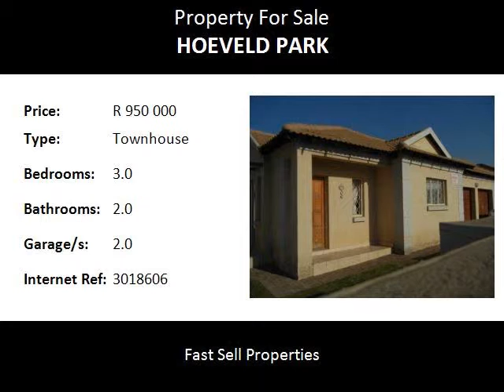3.0 Bedroom Townhouse For Sale in Hoeveld Park, Witbank, South Africa for ZAR R 950 000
Bedrooms: 3.0
Bathrooms: 2.0
Garages: 2.0
Price: R 950 000

Property Description:

House size 113m2 Stand size 332m2
Great starter 3 bedroom house in 24 hour security complex. Modern finishes and small garden to maintain. near Panorama primary school, nursery schools, shopping centre as well as easy access to all major routes.